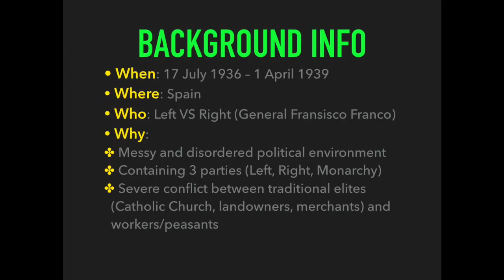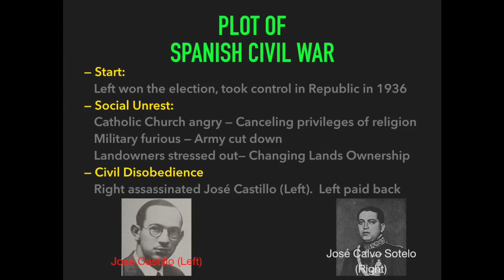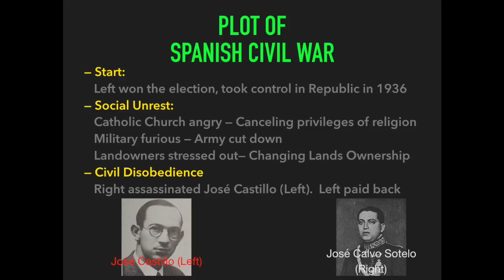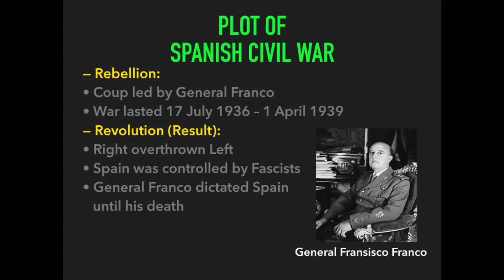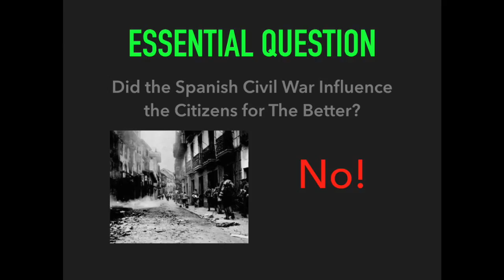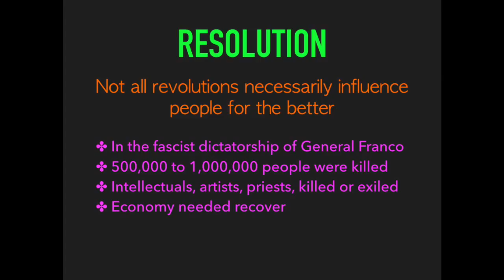Spanish Civil War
This video is about brief info of Spanish Civil War.  Also, this vid explained the process of change in Spanish Civil War.  (P.S. Including Essential Question)